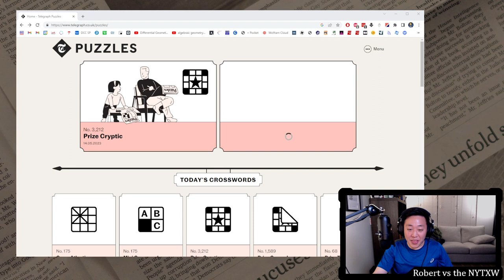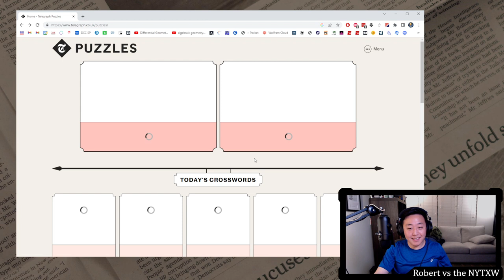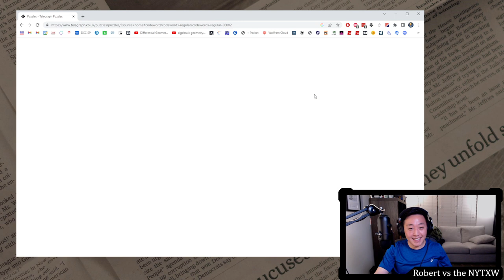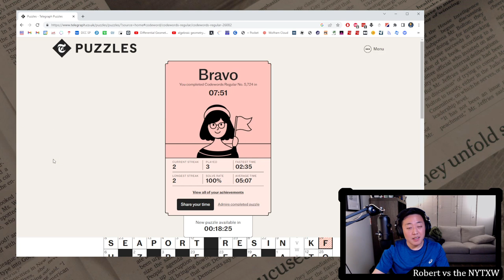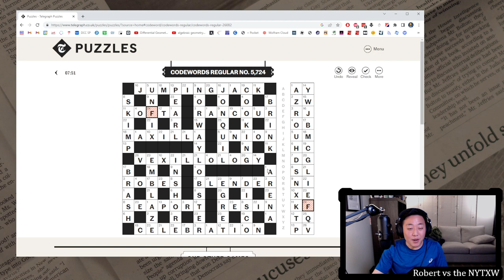Telegraph puzzle (Codewords and Mini)! Day Seven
Day one: Cross Atlantic
Day two: Codewords Regular and Mini Crossword
Day three: Quick Crossword
Day four: Panagram
Day five: Kakuro
Day six: Codewords Tough
Day seven: Codewords Regular and Mini Crossword